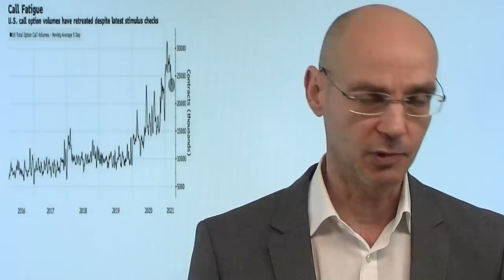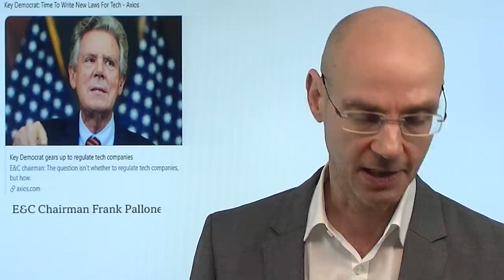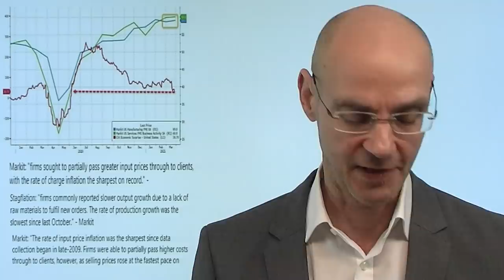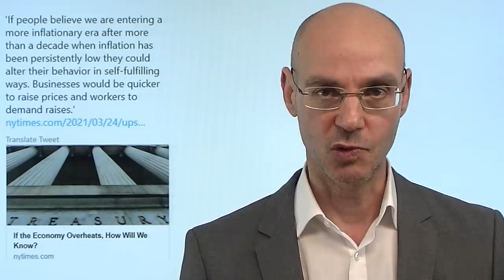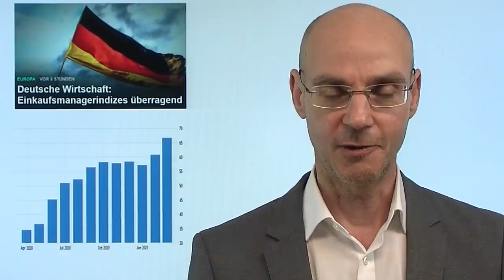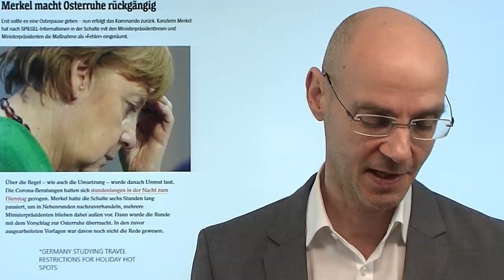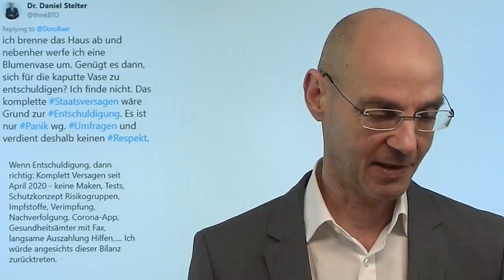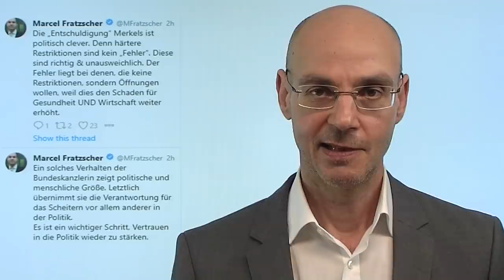Dickfische gegen Kleinanleger - es geht bald los! Marktgeflüster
An der Wall Street heißt es heute einmal wieder: linke Tasche, rechte Tasche! Gestern war der Nasdaq der stärkste Index an der Wall Street, heute ist er der Schwächste - dagegen läuft Value heute deutlich besser. Aber die scheinbare Ruhe täuscht, denn nach wie vor sind die Warnsignale nicht verschwunden (siehe den heutigen Videoausblick). Nun aber kommt noch ein wichtiger Faktor hinzu: das Quartalsende naht, und das bedeutet für viele institutionelle Anleger, dass sie ihren Anteil an Staatsanleihen nach den vorherigen Verkäufen deutlich erhöhen müssen. Vor allem aber wissen die "Dickfische" der Wall Street, dass nun der Löwenanteil der Stimulus-Schecks der amerikanischen Privatanleger wohl nun bereits in die Märkte investiert ist..